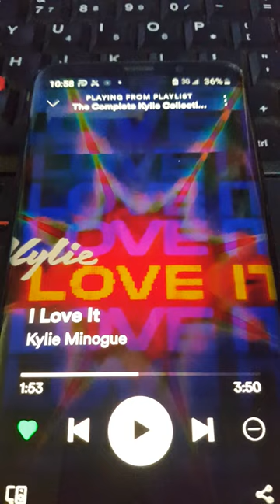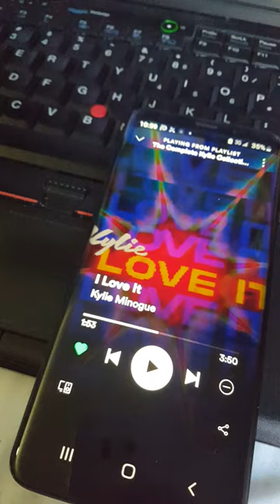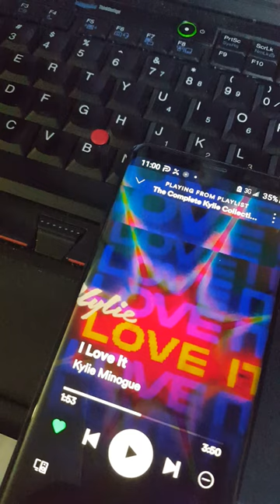Queen KyliE ANThoNy MinoGUE-TUmanG - BluE VElveT (LivE 20201210 105756) i LovE UM!